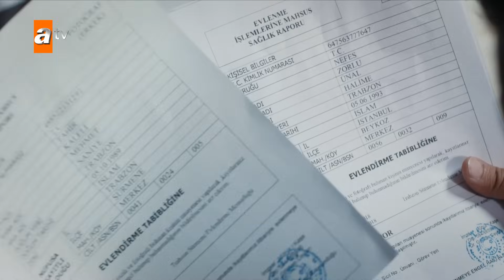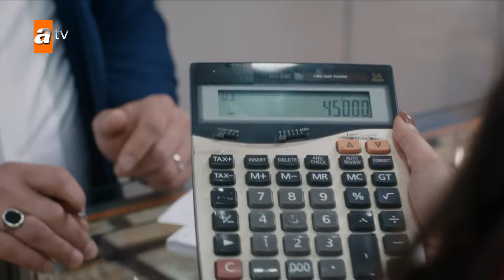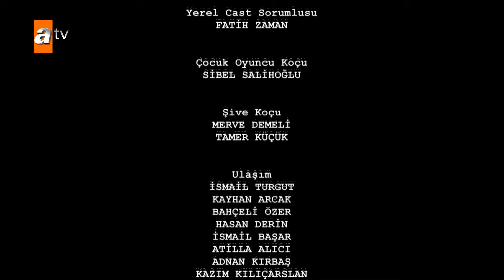مسلسل البحر الأسود - الحلقة 48 | مترجم | الموسم الأول